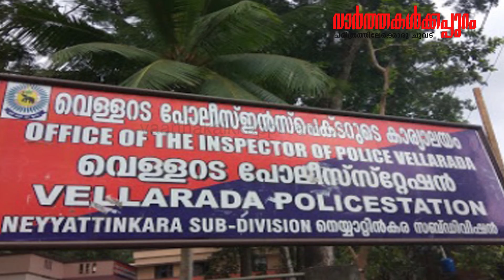നിരപരാധിയെ മോഷണക്കേസില്‍ കുടുക്കി 21 ദിവസം ജയിലിലടച്ച സിഐയ്ക്കും എസ്‌ഐയ്ക്കും സസ്‌പെന്‍ഷന്‍.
നിരപരാധിയെ മോഷണക്കേസില്‍
കുടുക്കി 21 ദിവസം ജയിലിലടച്ച
സിഐയ്ക്കും എസ്‌ഐയ്ക്കും സസ്‌പെന്‍ഷന്‍.